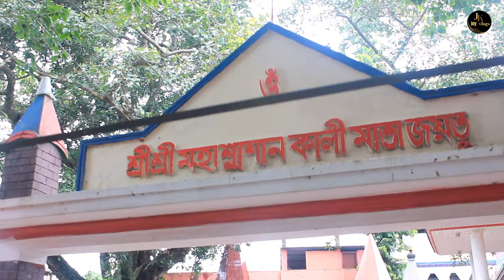শ্রী শ্রী লোকনাথ ব্রহ্মচারী আশ্রম | Loknath Baba Ashram Barodi | বারদী লোকনাথ বাবার মন্দির ও ইতিহাস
শ্রী শ্রী লোকনাথ ব্রহ্মচারী আশ্রম | Loknath Baba Ashram Barodi | বারদী লোকনাথ বাবার মন্দির ও ইতিহাস | JOY VLOGS J K

ভিডিওটি ভালো লেগে থাকলে লাইক ও শেয়ার করে আমাদের পাশেই থাকুন। ধন্যবাদ ও শুভকামনা আপনার প্রতি।
আপনার পরামর্শ, মতামত কিংবা প্রয়োজনে যোগাযোগ করুনঃ

Director: J K JOY JOYDHAR
Video Editor: J K JOY JOYDHAR
Management: ANANDA JOYDHAR
Camera Man: MANOJ JOYDHAR

বাবা লোকনাথ ব্রহ্মচারী আশ্রম নারায়ণগঞ্জ জেলার সোনারগাঁ উপজেলার বারদীতে অবস্থিত একটি গুরুত্বপূর্ণ হিন্দু তীর্থভূমি। বিশেষত বাঙালি হিন্দুর কাছে এটি একটি জনপ্রিয় তীর্থস্থান

নারায়ণগঞ্জ জেলার সোনারগাঁও  উপজেলার বারদী বাজারের পশ্চিম-উত্তর কোণে লোকনাথব্রহ্মচারীআশ্রম অবস্থিত। ঢাকা থেকে ঢাকা-চট্রগ্রাম জাতীয় মহাসড়ক পথ ধরে গিয়ে মোগরাপাড়া চৌরাস্তা থেকে প্রায় ৩৫ কিলোমিটার দূরে বারদীলোকনাথবাবারমন্দির এর অবস্থান।

প্রতি বছর ১৯ জৈষ্ঠ্য এখানে হিন্দু সম্প্রদায়ের মহাপুরুষ লোকনাথব্রহ্মচারীর তিরোধান উৎসব পালিত হয়। ১৮৯০ সালের (বাংলা ১২৯৭ সন) এই দিনে পরমপুরুষ শ্রীশ্রীলোকনাথব্রহ্মচারী দেহত্যাগ করেন। তার এই মহাপ্রয়াণের দিনটিকে ভক্তি এবং শ্রদ্ধার মধ্য দিয়ে স্মরণ করার জন্যই এই উৎসব ও মেলার আয়োজন হয়। এই তিরোধান উৎসবে অংশগ্রহণ করতে প্রতিবেশী দেশ ভারত, নেপাল, ভুটান ও শ্রীলঙ্কাসহ দেশের লক্ষাধিক লোকনাথ ভক্ত বারদীলোকনাথব্রহ্মচারীমন্দির এসে সমবেত হন।

জৈষ্ঠ্যের ১৯ তারিখ আশ্রমের চৌচালা ছাদের উপর থেকে ভক্তদের ছুঁড়ে দেয়া বাতাসা মিষ্টান্ন ও তা কুড়ানোর উচ্ছল আয়োজন হয় যা "হরি লুট" নামে পরিচিত। এছাড়া দিন ব্যাপী চলে গীতা পাঠ, বাল্যভোগ, লোকনাথেরজীবন বৃত্তান্ত পাঠ, রাজভোগ, প্রসাদ বিতরণ ও আরতি কীর্তনসহ ধর্মীয় নানা অনুষ্ঠান।

Baba Loknath Brahmachari Ashram is an important Hindu pilgrimage site located at Bardi in Sonargaon Upazila of Narayanganj District. It is a popular pilgrimage site especially for Bengali Hindus

Loknath Brahmachari Ashram is located in the north-west corner of Bardi Bazar in Sonargaon Upazila of Narayanganj District. The location of Bardiloknath Baba Mandir is about 35 km from Mograpara intersection along the Dhaka-Chittagong National Highway from Dhaka.

Every year on the 19th of Jaishtya, the Tirodhan festival of the great man of the Hindu community, Loknath Brahmachari, is celebrated here. On this day in the year 1890 (Bengali 1297) the Supreme Personality of Godhead Shri Sriloknath Brahmachari passed away. This festival and fair is organized to commemorate his death day with devotion and respect. Lakhs of Loknath devotees from neighboring countries India, Nepal, Bhutan and Sri Lanka throng Bardiloknath Brahmachari Mandir to participate in this Tirodhan festival.

On the 19th day of Jaishthya, there is a raucous event known as "Hari Lut" of batasa sweets thrown by devotees from the ashram's chouchala roof and collecting them. Apart from this, various religious programs including Gita reading, Balyabhoga, reading of Loknath's biography, Rajbhoga, Prasad distribution and Aarti Kirtan will be held throughout the day.

                       ✅আমার পূর্বের কিছু ভিডিও
আমাদের চ্যানেল এর আরো কিছু ভিডিও এর লিংক নিচে দেয়া হলো !!